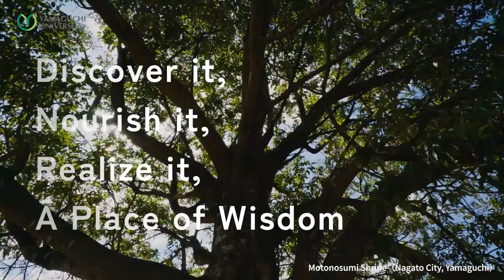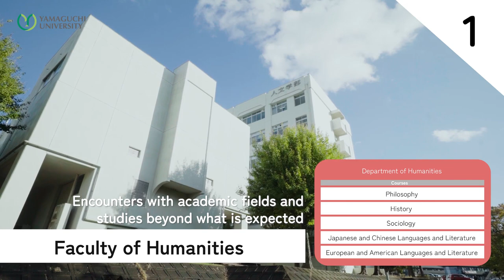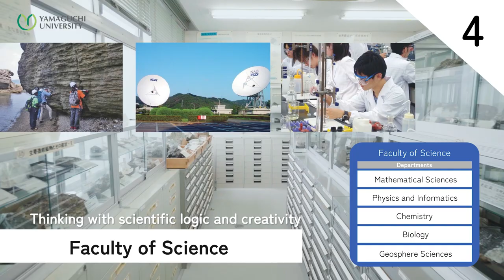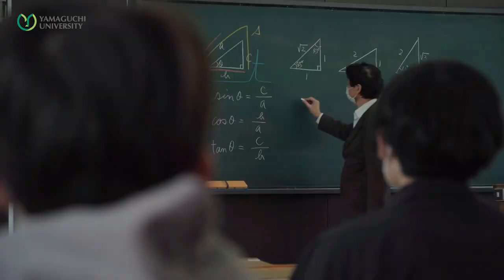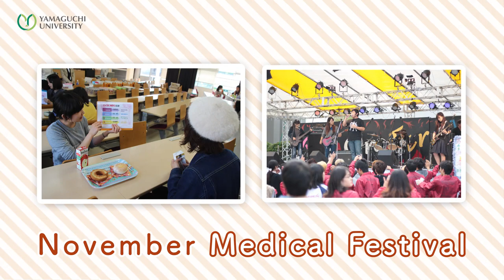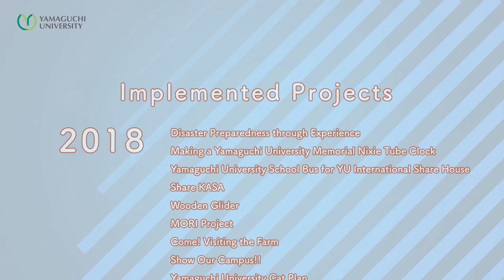Introducing Yamaguchi University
Japanese Ver.